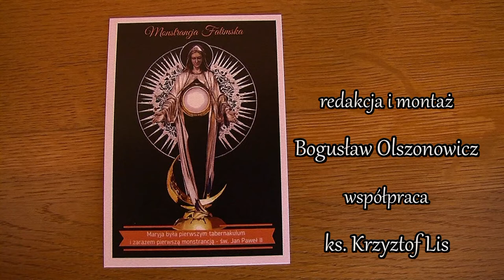Błogosławieństwo chorych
Podczas nabożeństwa Adoracji Najświętszego Sakramentu pobłogosławiono chorych Eucharystią w monstrancji przeznaczonej do Fatimy, wykonanej w gdańskiej pracowni Drapikowski Studio.